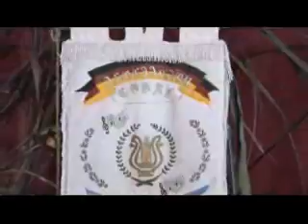web GUILLERMO MATTLER ANA ROTHE ASADO DE POLLO 1 DE MAYO